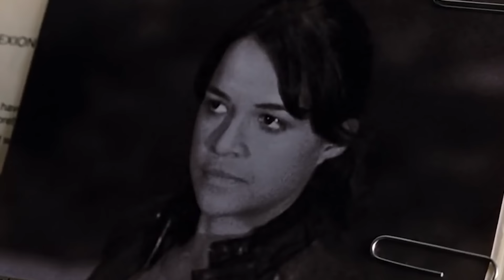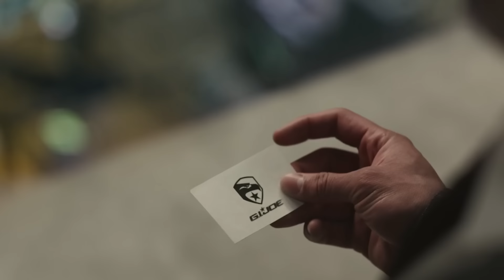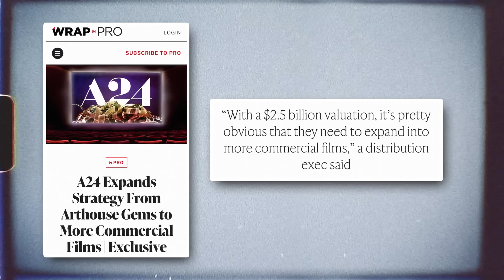How Marvel Killed The Post-Credits Scene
It's no secret that Post Credit scenes have been around for decades.  Though The Marvel Cinematic Universe has become so synonymous with the Post Credit scene that audiences have become trained to wait after every movie they see. But this far into the MCU, has Marvel completely killed the allure of the Post Credit scene?  Once used to tease new stories that are coming soon, it has now become mostly a gimmick.  Has Marvel killed the Post Credit scene for good?